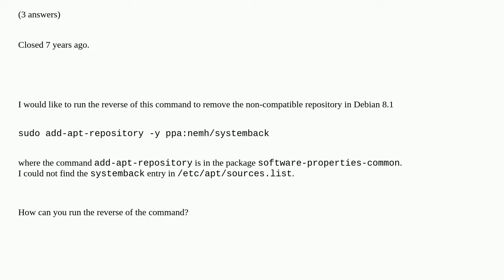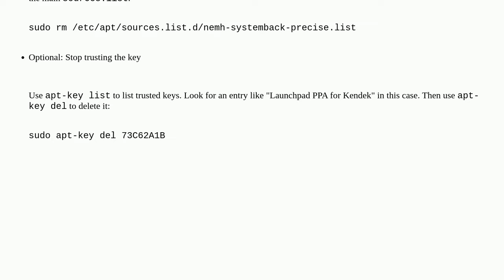How to apt-delete-repository?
How to apt-delete-repository? [duplicate]

A special thanks goes out to the community

  apt debian